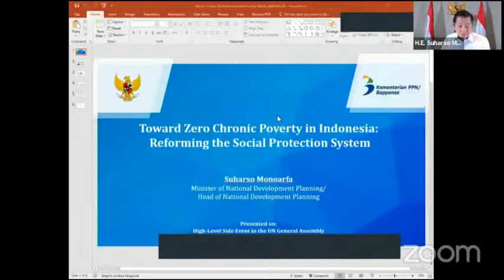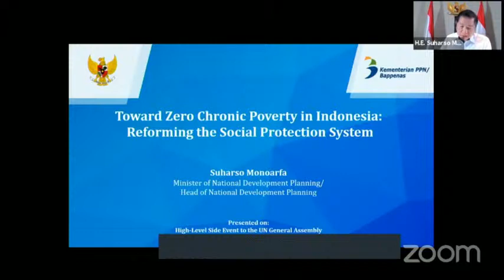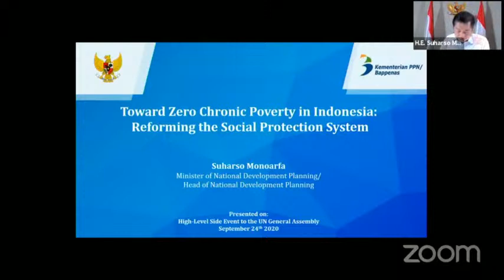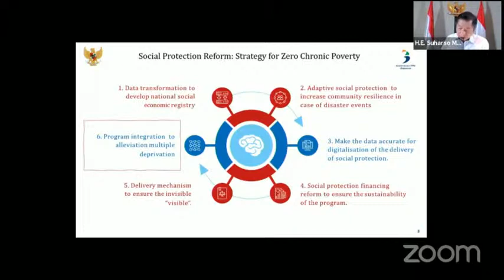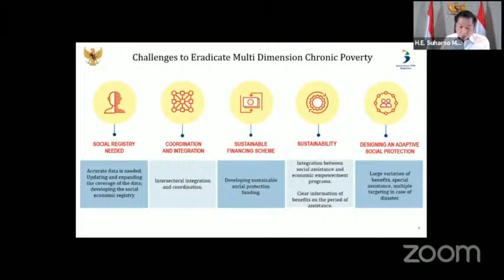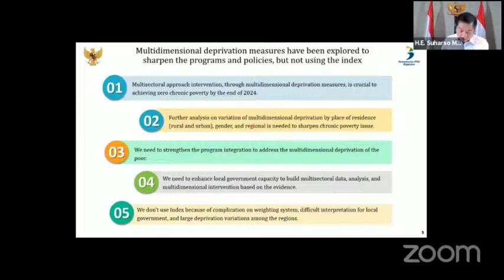Minister Jackson Mthembu addresses the UNGA75 High Level meeting